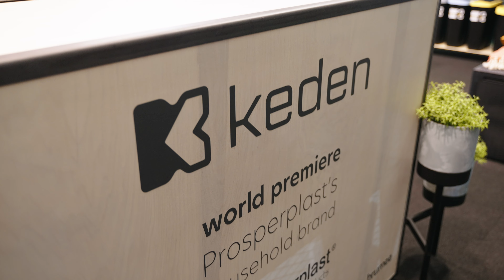Prosperplast x KEDEN at Ambiente Fair in Frankfurt, February 2023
Ambiente Fair in Frankfurt, February 2023.

It was a key event for our company this year.

This year's goal was to present the new KEDEN brand focusing on the line of products in the household sector.

After several years of hard work on the KEDEN brand, we proudly presented our entire range of bins and waste separation systems.

We have also showcased our collection of flowerpots and garden accessories that delighted our guests.

Furthermore, we have found a place to present our Kistenberg toolboxes, which aroused a lot of interest from visitors and our clients.

See how it was!

PL
Targi Ambiente we Frankfurcie, Luty 2023.

 Było to kluczowe wydarzenie dla naszej firmy w tym roku.

Tegorocznym celem było zaprezentowanie nowej marki KEDEN skupiającej się na linii produktów w sektorze household.

Po kilkuletniej pracy nad marką KEDEN z dumą przedstawiliśmy nasz cały asortyment koszy oraz systemów do segregacji odpadów.

Nie zabrakło również naszej kolekcji donic oraz akcesoriów ogrodowych, które zachwyciły naszych gości.

Znaleźliśmy także miejsce na prezentacje naszych skrzyń narzędziowych Kistenberg, które wzbudziły spore zainteresowanie odwiedzających oraz naszych klientów.

Zobaczcie jak było!